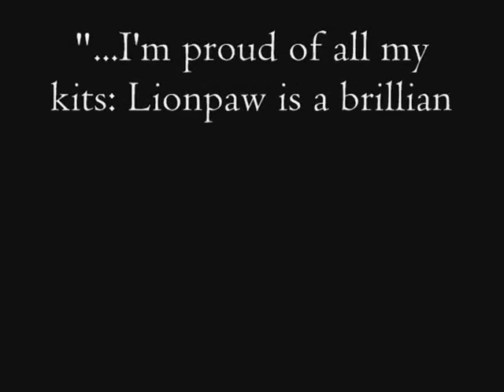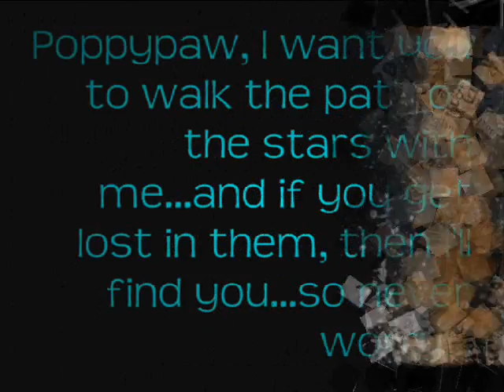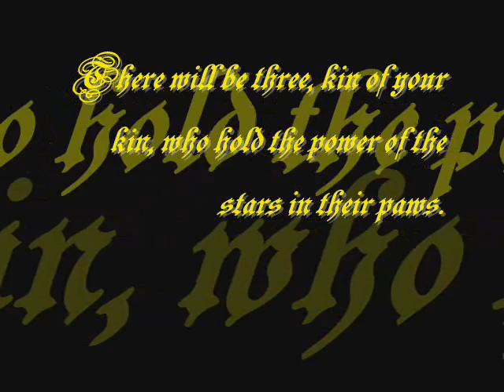My First Video (:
Originally Titled: Warriors, the Power of Three!
Created: May of 2008

-Comment: God, was I a fangirl or what?! Gotta love these cats though :D

Ask for info.